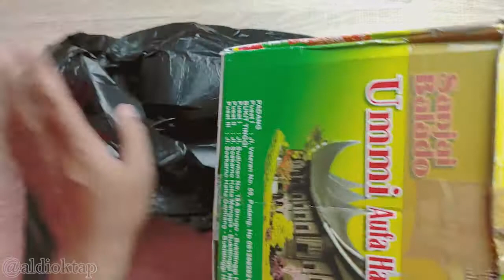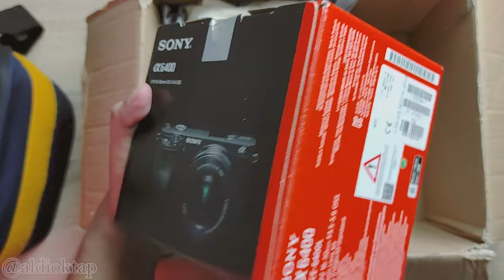UNBOXING SONY A6400 di Akhir Tahun 2020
Beli kamera pengganti eos M50 yang udah dijual. Yang dikirim malah kardus sanjai :/